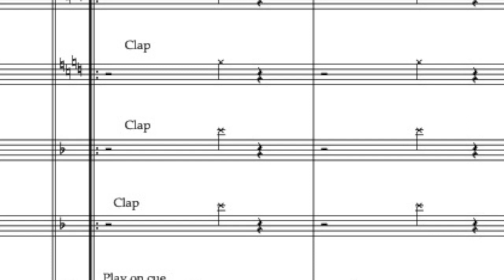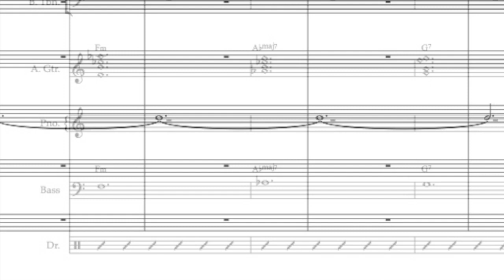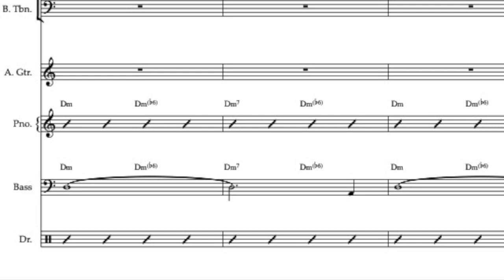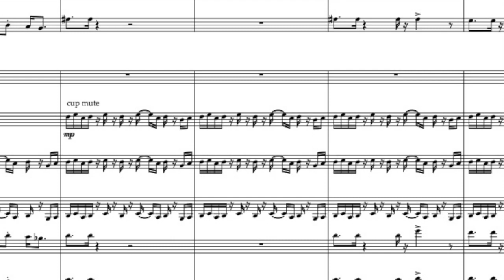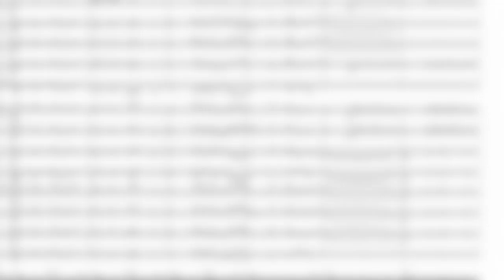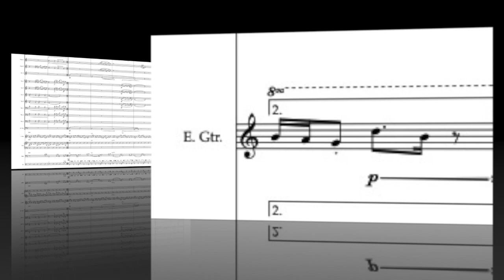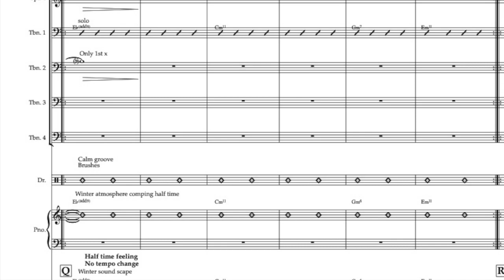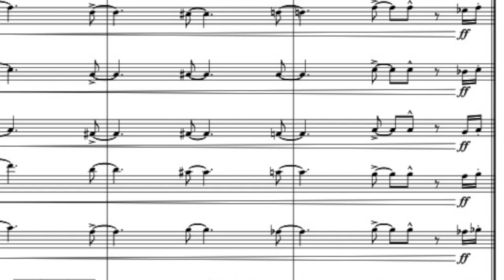Bigband score showreel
Bigband highlights with music and scores by Danish composer Gustav Hagner.
Live from Aarhus Jazz Festival 2018.
Played by Where’s My Bag Big Band

Song titles:
0:00 – Cappuccino
1:18 – "Må jeg gerne spille computer?"
3:33 – Jelly Roll Blues
5:20 – Suomen Talvi

Guitar: Sune Pors Andersen
Klaver: Emil Sommer Larsen
Bas: Kristoffer Bliksted
Trommer: John Riddell
Percussion: Dea Marie Kjeldsen

Sax:
1. alto: Alberte Sofie Svenningsen
2. alto: Nicolai Kruse Abildtrup Sørensen
1. tenor: Cesar Joaniquet
2. tenor: Jonathan Hvalsøe Schou
Baritone og bass clarinet: Nis Hellerøe Myrtue

Trumpets:
1. Adam Rapa
2. Niels Munk Petersen,
3. Jakob Sørensen,
4. Emma Bryø Lægaard

Trombones:
1. Jonathan Bruun Meyer
2. Mette Naomi Thune Nielsen,
3. Thomas Skovlund Hansen
4. Jonathan Henneveld.